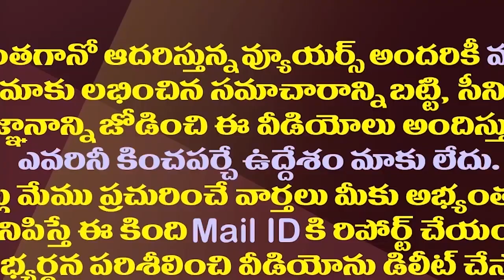జగన్ ఇష్టంగా తినేది ఏమిటో తెలుసా?||Do you know what Jagan likes to eat?